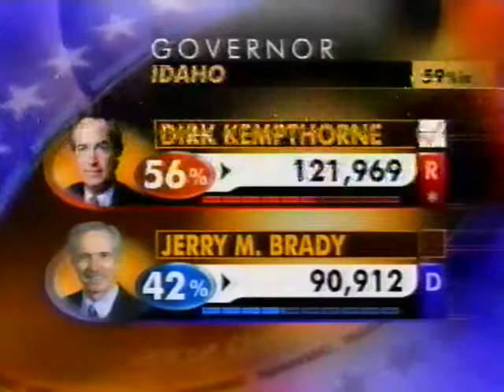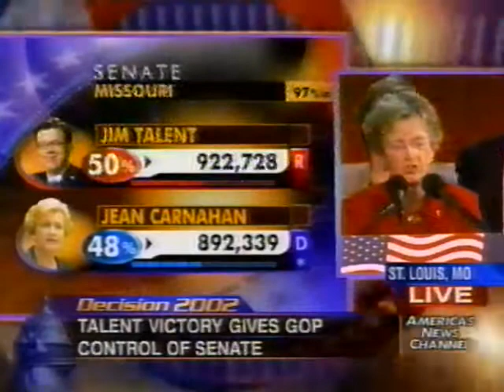Chris Matthews 2002 MSNBC midterm election night coverage part 2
with Chris Matthews, Howard Fineman, Donna Brazile, Peggy Noonan, Pat Caddell, and Lester Holt. with commercials!